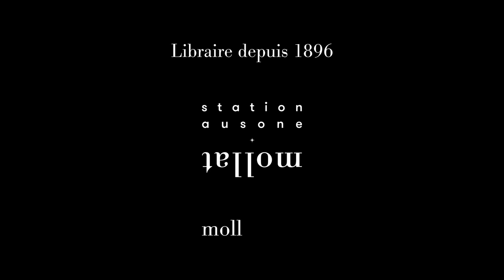Ivy Pochoda - Ces femmes-là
À l'occasion de la 19ème édition du festival "Quais du Polar" à Lyon, Ivy Pochoda vous présente son ouvrage "Ces femmes-là" aux éditions Globe.